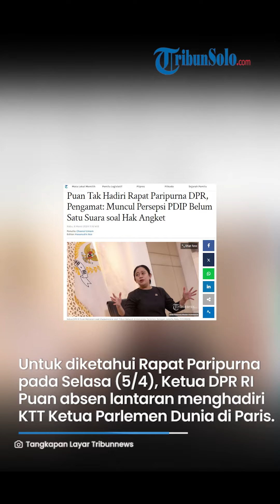Puan Tak Hadiri Rapat Paripurna DPR, Pengamat Muncul Persepsi PDIP Belum Satu Suara soal Hak Angket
DOWNLOAD

Laporan Wartawan Tribunnews.com, Chaerul Umam

TRIBUNNEWS.COM, JAKARTA - Ketidakhadiran Puan Maharani pada Rapat Paripurna DPR RI menimbulkan persepsi bahwa PDIP belum satu suara soal usul hak angket mengusut dugaan kecurangan pemilu 2024.

Hal itu disampaikan Analis Politik dan Direktur Eksekutif Aljabar Strategic Indonesia Arifki Chaniago.

"Ketidakharian Puan Maharani di rapat paripurna menimbulkan persepsi bahwa PDI-P belum satu suara soal hak angket," kata Arifki kepada wartawan, Rabu (6/3/2024).

Untuk diketahui Rapat Paripurna pada Selasa (5/4/2024) kemarin, Ketua DPR RI Puan Maharani absen lantaran menghadiri KTT Ketua Parlemen Dunia di Paris, Prancis.

Sementara itu, hanya Fraksi PDIP, PKB dan PKS yang menyuarakan hak angket pada rapat tersebut.

"Hak angket yang diusulkan oleh PKS, PKB, dan PDIP antara akad dan rungkad. Meskipun jumlah anggota DPR dari partai koalisi 01 dan 03 lebih dominan dibandingkan partai-partai di koalisi 02," ujar Arifki.

Sedangkan PPP dan NasDem tidak terbuka menyatakan sikapnya di Paripurna.

Artinya partai-partai yang berpotensi mengusulkan hak angket berpotensi rungkad sebelum akad.

"PPP dan NasDem punya pertimbangkan untuk ikut hak angket. PPP masih berjuang untuk memastikan lolos parlemen di Pileg 2024," tandas dia.